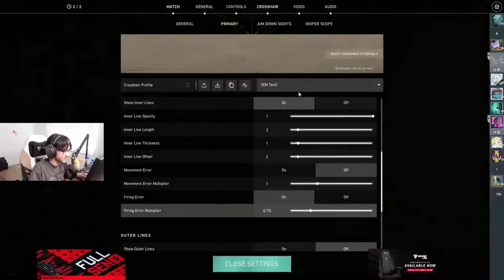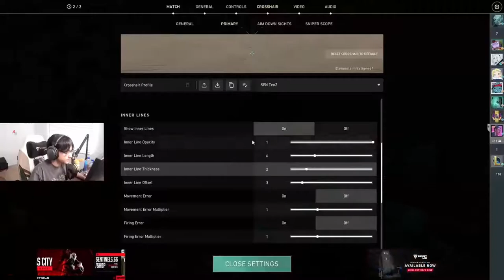SEN TENZ CHAMBER GAMEPLAY MVP 26 ELIMS | Tenz Setting | VALORANT RADIANT RANKED [Full Match] 17.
Support Tenz   , please!
Follow Tenz:
SEN TENZ CHAMBER GAMEPLAY 26 ELIMS | VALORANT RADIANT RANKED [Full Match] 17.